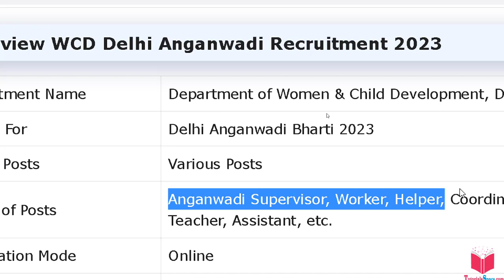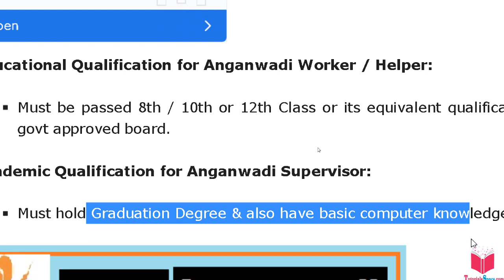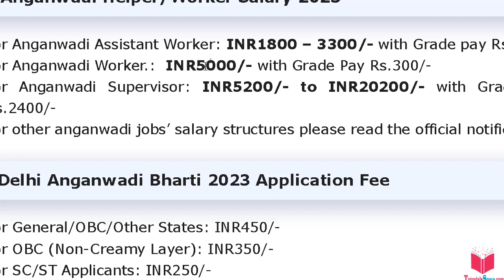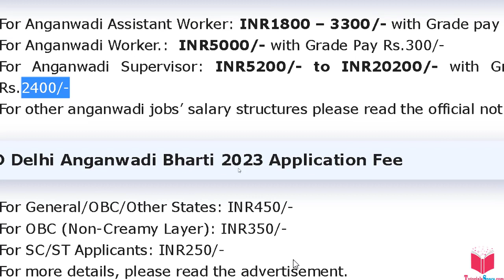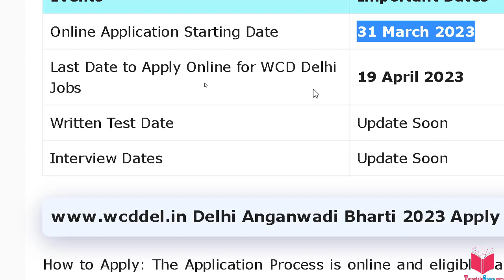WCD Delhi Anganwadi Recruitment 2023 women and child development | Anganwadi worker bharti 2023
WCD Delhi Anganwadi Bharti 2023 Supervisor, Worker, Helper @wcddel.in Apply Online after checking the eligibility criteria for Anganwadi Worker, Supervisor, Teacher, Helper, District Coordinator, Women Welfare Officer, Coordinator, etc. Jobs. The Department of Women and Child Development Government of NCT of Delhi invites the online application to fill vacant posts in WCD Delhi Anganwadi Department. Now, time to register online for WCD Delhi Anganwadi Recruitment 2023 after checking the eligibility criteria, selection procedure, applying dates and many more important dates.

Every year, the Department of Women & Child Development (WCD), Delhi invites application for filling up posts like Anganwadi Supervisor, Anganwadi Worker, Mini Anganwadi Worker, Assistant, Teacher, Coordinator, & many more posts under the scheme of permanent and contract basis also. Aspirants who are searching for Delhi Anganwadi Bharti 2023 latest jobs, they can find the new updates here.

anganwadi bharti
anganwadi jobs
anganwadi vacanacy
aganwadi bharti online
aganwadi bharti online form 2023
delhi anganwadi vacancy 2023
anganwadi worker ka kya kaam hota hai
anganwadi job vacancy 2023
anganwadi helper salary 2023
anganwadi assistant
anganwadi teacher vacancy 2023
anganwadi delhi vacancy 2023
how to apply for anganwadi jobs 2023 delhi
delhi anganwadi recruitment 2023
delhi anganwadi naukri 2023
delhi aganwadi job 2023
jobs for women at home